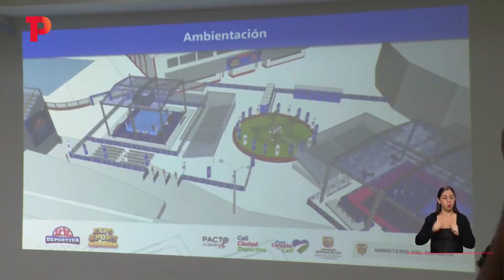Feria Deportiva y Exposport los eventos de Cali 'ciudad deportiva' | 24.12.2022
Deportes I Dos eventos deportivos se vivirán en el marco de la feria de cali la próxima semana, ambos ofrecen espacios para toda la familia.